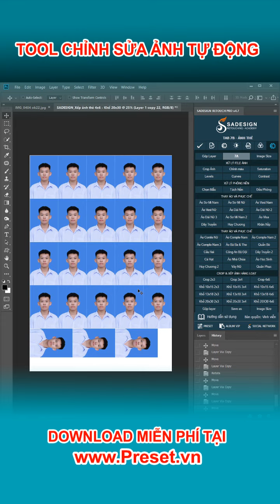Photoshop Tips & Tricks